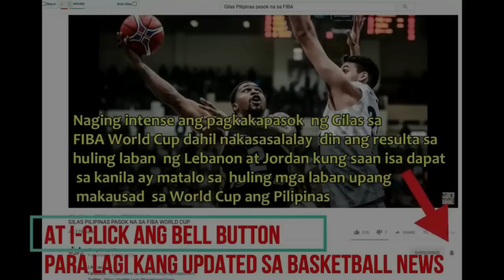Dwight Ramos at Ray Parks Jr. INIREKOMENDA ni Ex-Gilas Head Coach Rajko Toroman